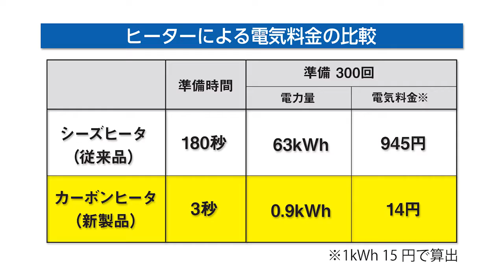3秒の衝撃！ コメットカトウ電気サラマンダー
カーボンヒーター搭載の電気サラマンダーです。
点灯後３秒で最大火力になる”カーボンヒータ”を搭載しています。
従来の電気サラマンダーと比べて極めて省エネに料理の焼き色が付けられます。